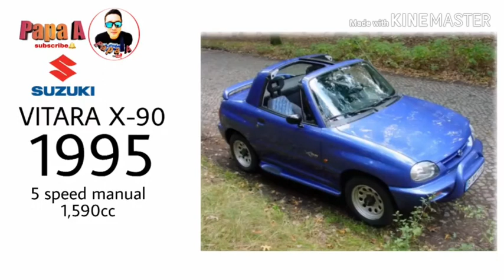Suzuki Cars History